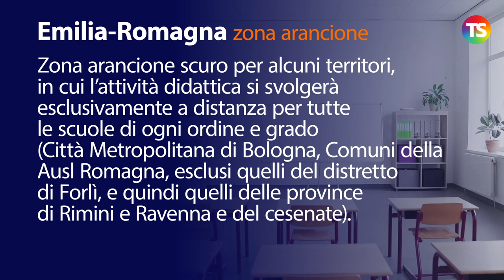Scuole Emilia-Romagna, le misure in vigore al 1° Marzo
Zona arancione scuro per alcuni territori, in cui l’attività didattica si svolgerà esclusivamente a distanza per tutte le scuole di ogni ordine e grado (Città Metropolitana di Bologna, Comuni della Ausl Romagna, esclusi quelli del distretto di Forlì, e quindi quelli delle province di Rimini e Ravenna e del cesenate).